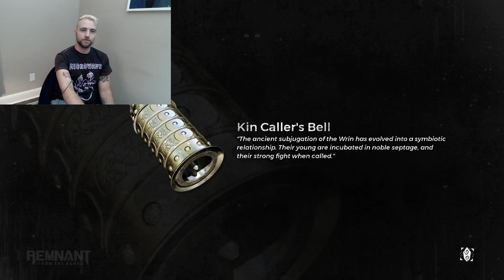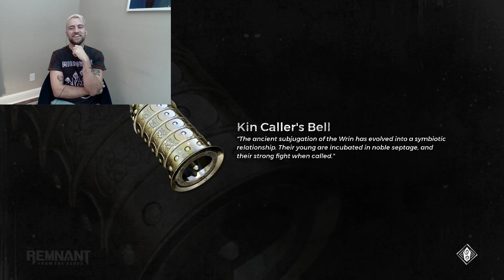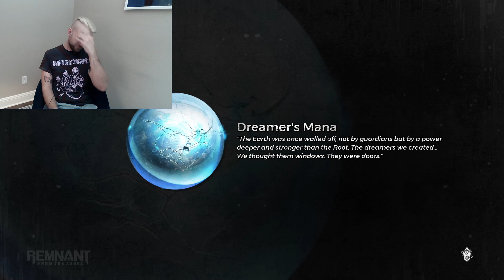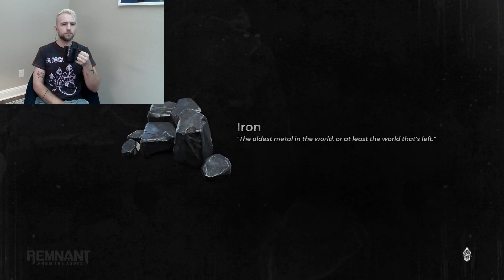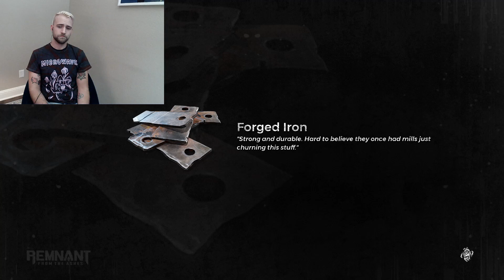Remnant hardcore continued!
Picking back up with Trustworthymoose where we died last week in the swamps of corsus! Will we survive? Tune in to find out :) -- Watch live